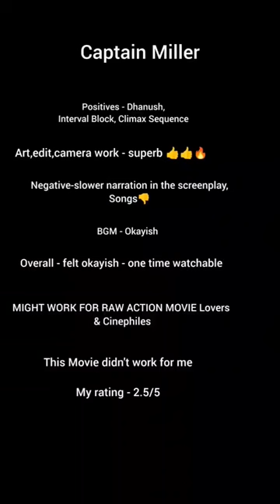CaptainMiller Vlog of Watching in theatre & Movie Review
My Vlog Review of Captain Miller